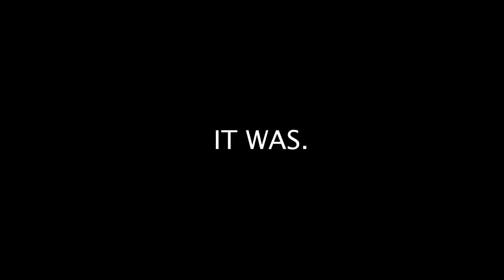Don't get lost in Dark Souls :(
x